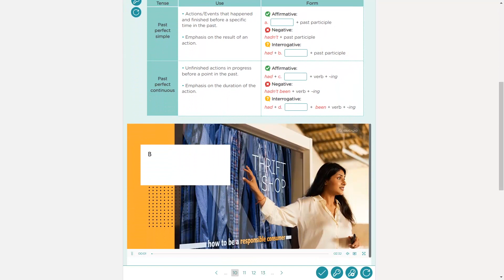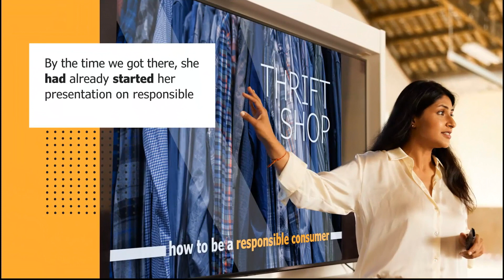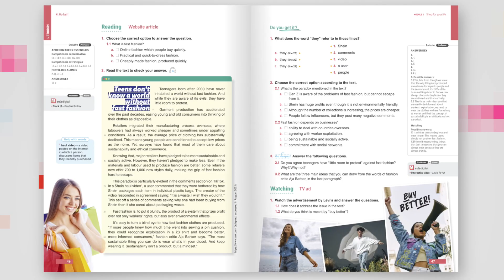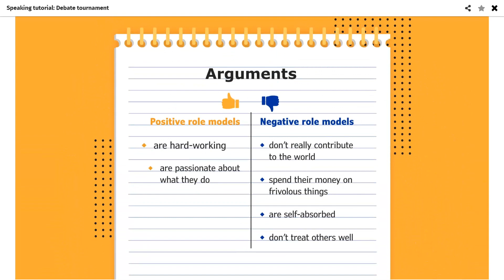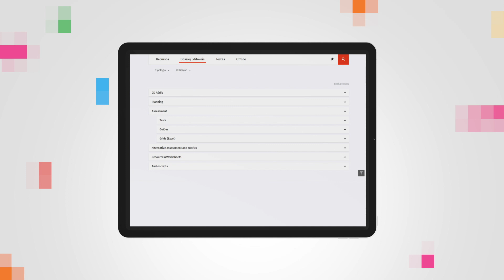Step UP ASA